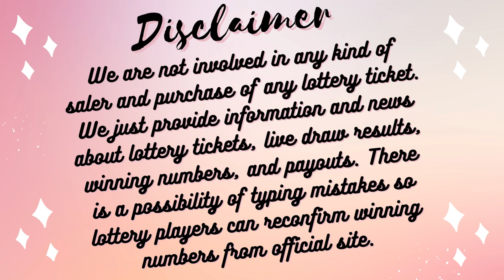Texas Night Lottery Drawing Results - 04 Feb, 2023 - Pick 3 - Daily 4 - Lotto - Two Step - Powerball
Today February 04, 2023, Find here uploaded Texas Lottery Results, Top payouts, and winning numbers for today and past 30 days in this video. These Texas Lotteries are drawn at day, midday, and morning timings.

1. TX Pick 3 Morning Winning Numbers
2. TX Pick 3 Day Winning Numbers
3. TX Pick 3 Evening Winning Numbers
4. TX Pick 3 Night Winning Numbers
5. TX Daily 4 Morning Winning Numbers
6. TX Daily 4 Day Winning Numbers
7. TX Daily Evening Winning Numbers
8. TX Daily 4 Night Winning Numbers
9. TX All Or Nothing Morning Winning Numbers
10. TX All Or Nothing Day Winning Numbers
11. TX All Or Nothing Evening Winning Numbers
12. TX All Or Nothing Night Winning Numbers
13. TX Cash Five Winning Numbers
14. Texas Lotto Tx Winning Numbers
15. TX Two Step Winning Numbers
16. TX Powerball Winning Numbers
17. TX Mega Millions Winning Numbers